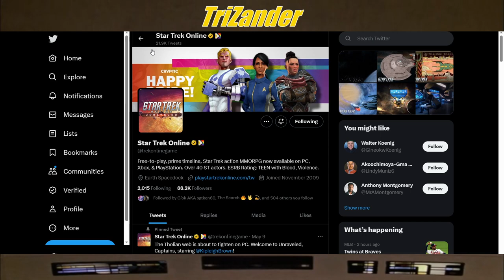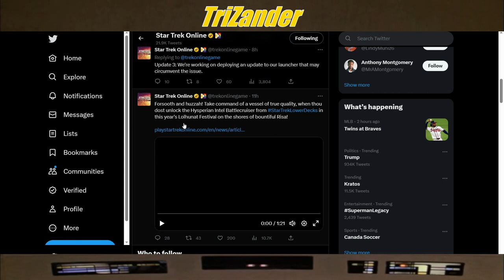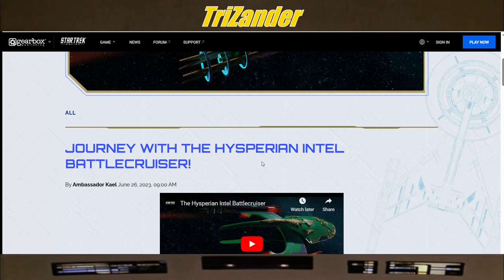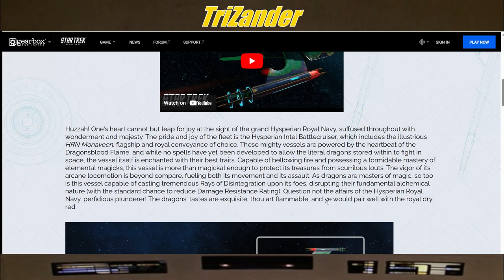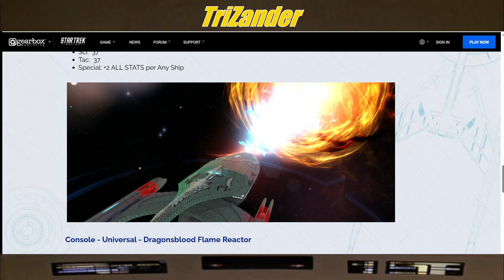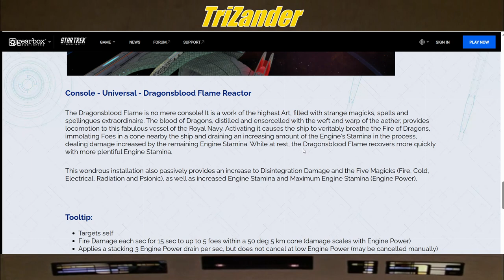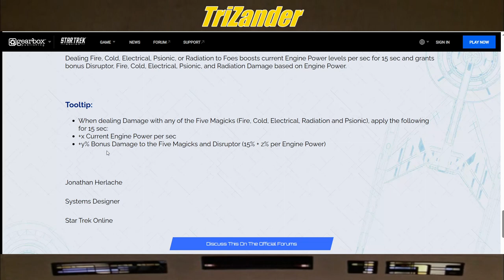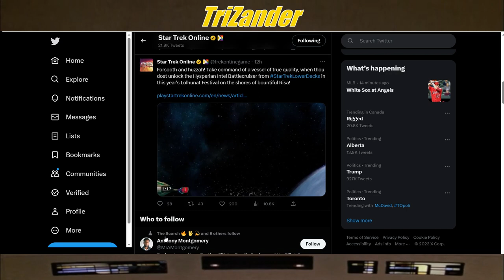JOURNEY WITH THE HYSPERIAN INTEL BATTLECRUISER - STAR TREK ONLINE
Captains 07

We go over the official blog for the HYSPERIAN INTEL BATTLECRUISER!

There are some hard words for us in this one XD... nonetheless we go over it and drop the ECs

Can't wait to get this FREE ship and then flying it around with you Caps!

LLaP